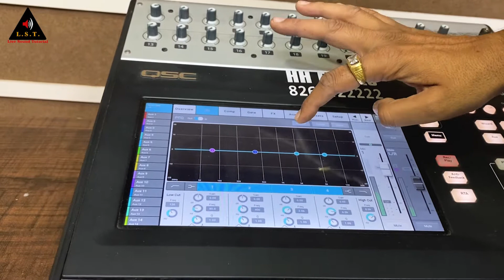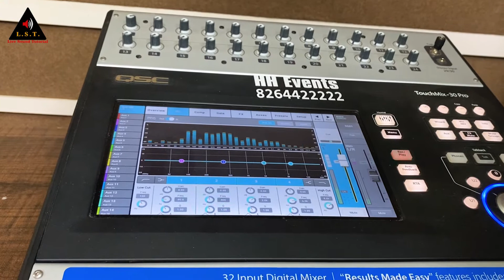HOW TO DO Mic Alignment IN HINDI microphone calibration tutorial live sound माइक अलाईमेंट केसे करे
HOW TO DO Mic Alignment IN HINDI microphone Alignment tutorial live sound माइक अलाईमेंट केसे करे

जय हिंद दोस्तों । हम यहाँ सीखते हे लाइव साउंड सेटप को ओपरेट करना।छोटेसे छोटे सेटप से लेकर बड़े साउंड सेटप के बारेमे हम आपको यहाँ सिखाते हे। माइक, मिक्सर, स्पीकर, प्रोसेसर को सही तरीक़े से चलाने का तरीक़ा यहाँ सीखते हे। मिक्सर ओपरेट केसे करे,
साउंड सेटप केसे करे वगेरा कैसे करे। कुल मिलाकर लाइव साउंड ओपरेटिंग के बारेमे सबक़ूछ यहाँ सिखाया जाएगा।ओर साथ में अलग अलग प्रोडक्ट के रिवयू भी किए जाएँगे ओर उसे चलाने का सही तरीक़ा भी सिखायेंगे।

Jay Hind dosto. This channel is all about live sound tutorial in hindi. We impart our knowledge and experience about Sound Mixer operating, speaker settings, processor settings, etc. With the huge experience in live programme operating, we teach you and guide you through all the technics, tactics, methods, real time trouble shooting. We also unbox and review different sound products.

 I am Hiren Hariyani
From - Rajkot Gujarat  ( India )